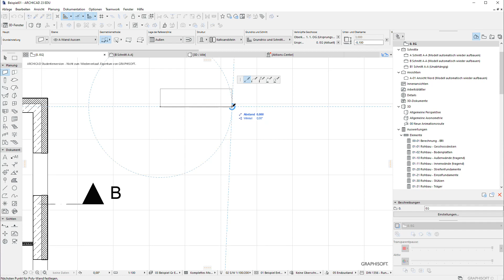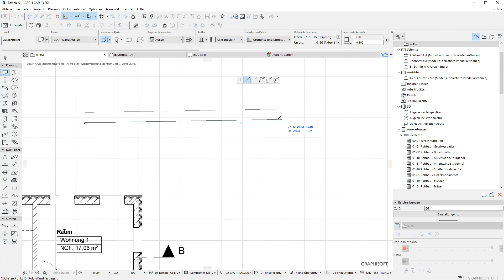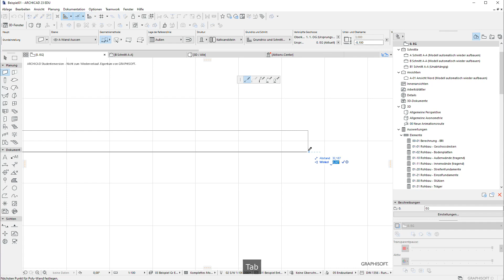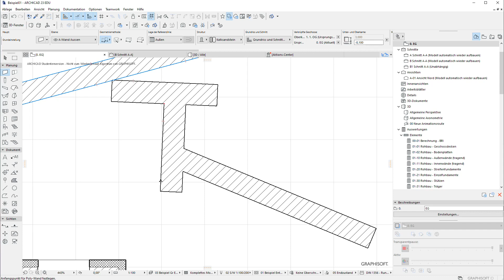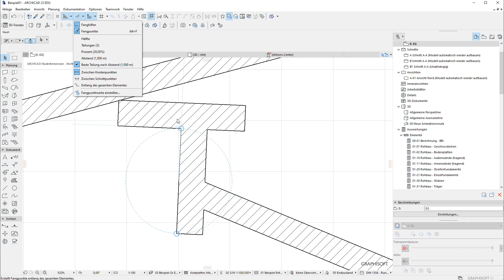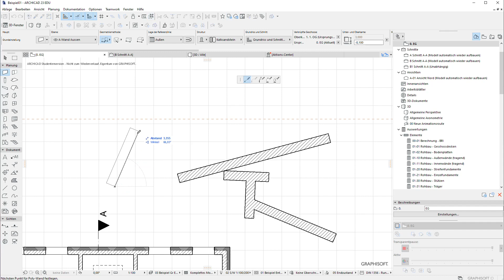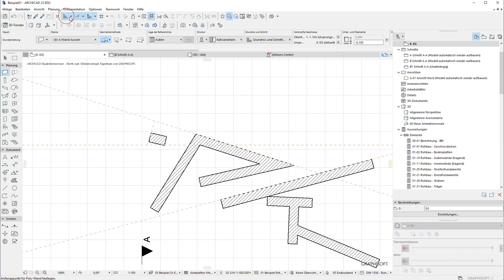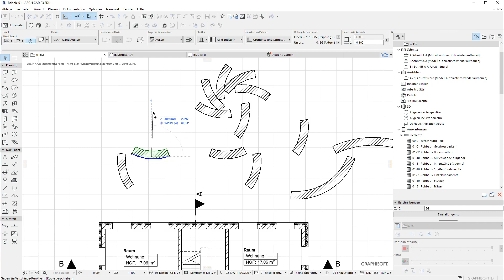ArchiCAD L008: Tracker, Raster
درس اليوم مهم بشكل خاص لمن لم يتعامل ولم يرسم من قبل في برنامج أرشي كاد حيث سنستعرض اهم اوامر للتحكم وللتوجيه ولرسم الخطوط المساعدة.

هدفنا دائما تقديم المعلومات باللغة العربية لكل المعماريين و الطلاب في العالم العربي باللغة العربية.
عند وجود ملاحظات او أفكار يمكنكم التعليق على الفيديو وايصال افكاركم.